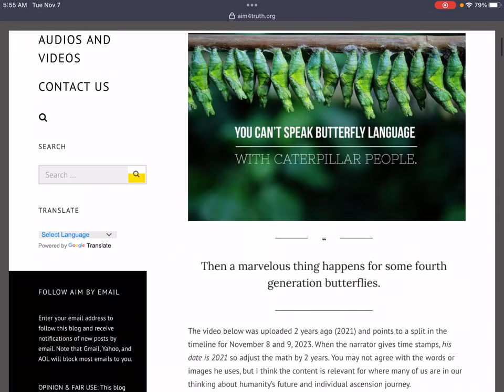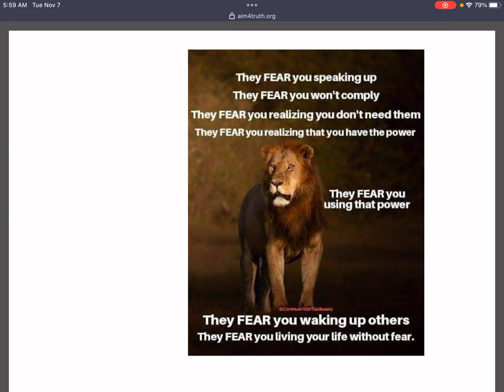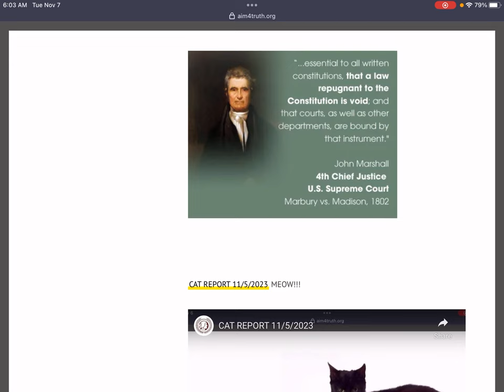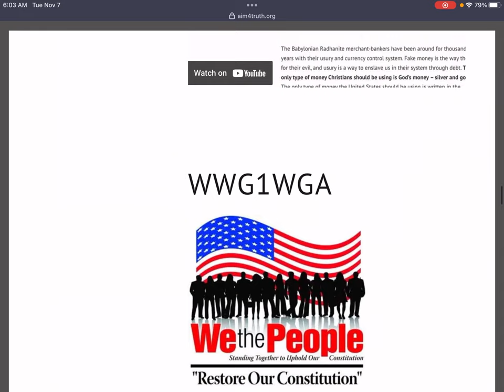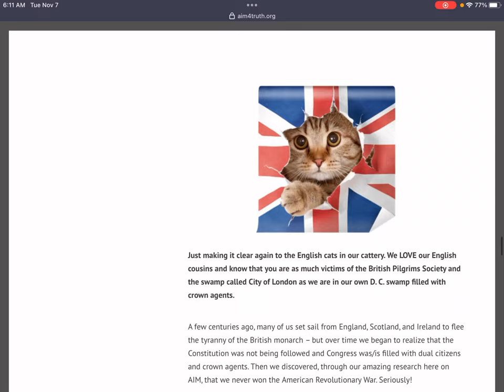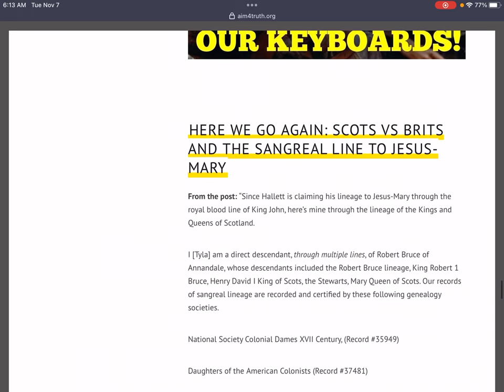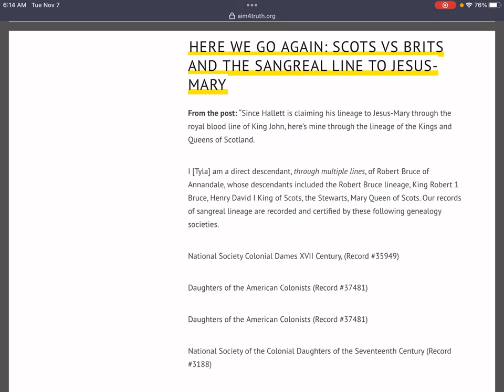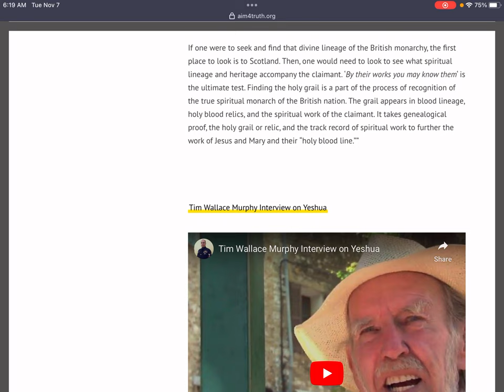CAT REPORT 11/6/2023